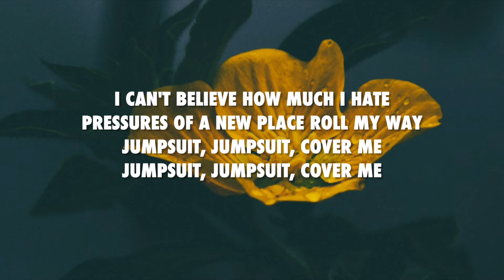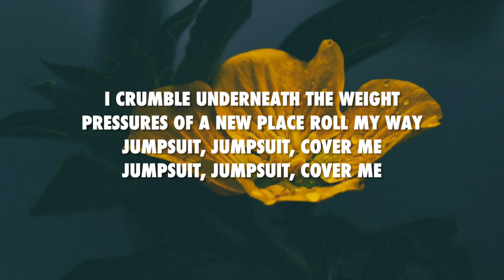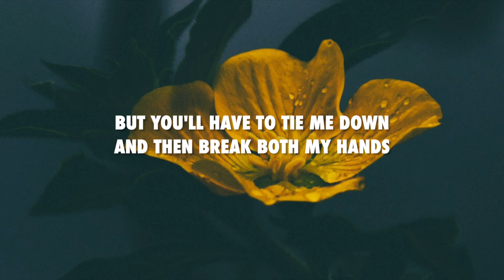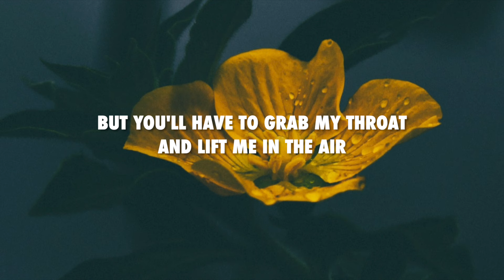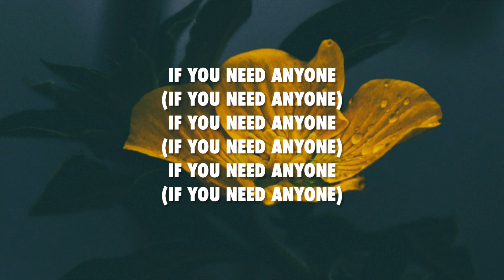Jumpsuit - Twenty One Pilots (lyrics)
Lyric video requests just comment :)
Follow the artist on instagram: @twentyonepilots